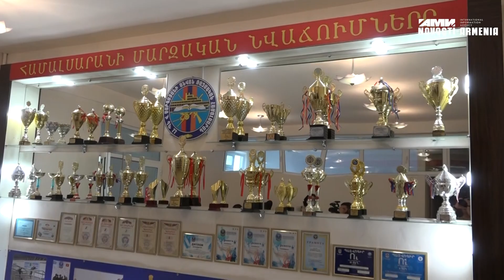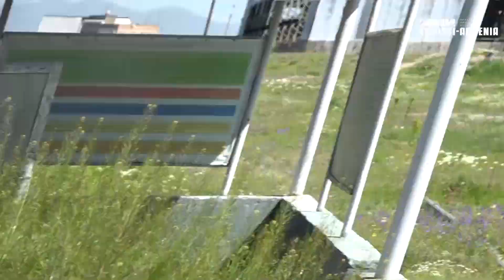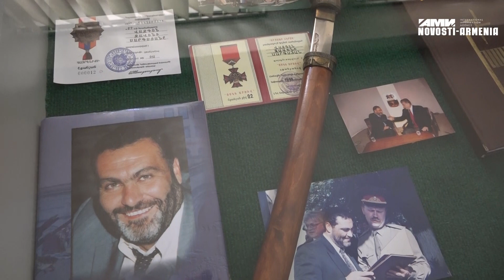ՊՆ Վ․ Սարգսյանի անվան ռազմական համալսարանի ապագա սպաների ուսումնական գործընթացը